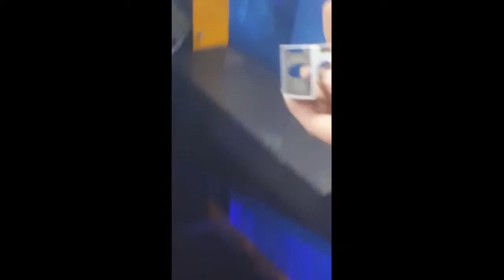Pipe Laser cutting